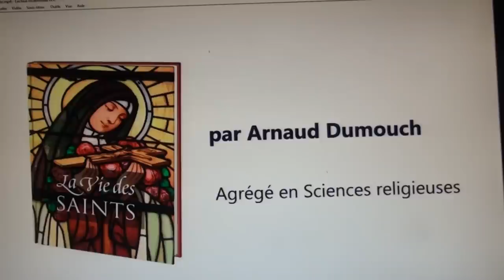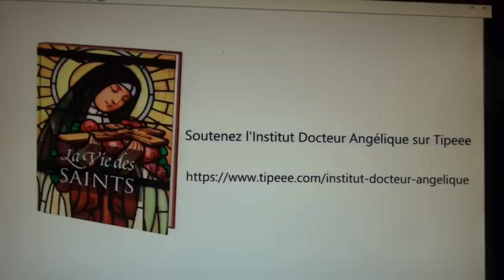La vie de sainte Marguerite-Marie Alacoque et la révélation du Sacré Cœur de Jésus (1647-1690) /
ou sur ce compte en France :
Compte Crédit Mutuel :
RIB : 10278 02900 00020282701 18
IBAN : FR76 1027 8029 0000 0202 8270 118
BIC : CMCIFR2A

Entrée dans la vie religieuse à 24 ans, elle peut enfin réaliser sa vocation : répondre à l'amour intense de Dieu. Les grâces mystiques qui accompagnent ses épreuves culminent à 26 ans dans plusieurs visions du Christ : « Voici le cœur qui a tant aimé les hommes jusqu'à s'épuiser et se consumer pour leur témoigner son amour ». Guidée par le saint jésuite Claude de La Colombière, elle parviendra à promouvoir le culte du Sacré-Cœur d'abord dans son monastère de la Visitation, puis dans toute l'Église Catholique latine.